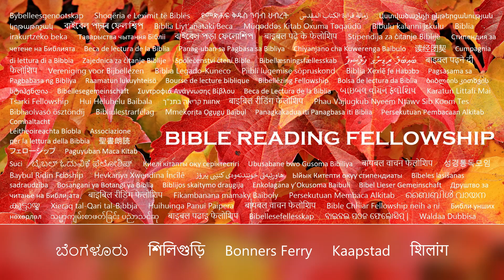"İncil Ne Diyor?" Dizi - Konu: Kader, Bölüm 16: Titus 1 (Turkish)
"Tanrı'nın seçilmişlerinin inancına ve tanrısallığın peşinde olan gerçeğin kabulüne göre, Tanrı'nın hizmetkarı ve İsa Mesih'in elçisi olan Pavlus;"
Titus 1:1

İsa Matta 11:28-30'da şöyle diyor:
"Ey tüm çalışanlar ve yükü ağır olanlar bana gelin, ben de sizi dinlendireceğim. Boyunduruğumu üzerinize alın ve benden öğrenin; çünkü ben yumuşak huylu ve alçakgönüllüyüm; ve canlarınız huzur bulacaktır. Çünkü boyunduruğum kolaydır ve yüküm hafiftir."

Ve Mezmur 34:18'de:
"Rab kalbi kırık olanlara yakındır ve pişmanlık duyanları kurtarır."

Tanrıya bir şans vermeye ne dersiniz? Rab ile yürüyün ve tüm sıkıntılarınızı ve gönül yaralarınızı O'na teslim edin. O'nun yolunuzu göstermesine ve vaatlerinin hayatınızda gerçekleştiğini görmesine izin verin.

Başlık 1:
1 Tanrı'nın seçilmişlerinin imanına ve tanrısallığın peşinde olan gerçeğin kabulüne göre, Tanrı'nın kulu ve İsa Mesih'in elçisi olan Pavlus;

2 Yalan söyleyemeyen Tanrı'nın, dünya var olmadan önce vaat ettiği sonsuz yaşam umuduyla;

3 Fakat o, Kurtarıcımız Tanrı'nın emri uyarınca bana emanet edilen vaaz yoluyla sözünü zamanı gelince gösterdi;

4 Ortak imana göre öz oğlum Titus'a: Baba Tanrı'dan ve Kurtarıcımız Rab İsa Mesih'ten lütuf, merhamet ve esenlik.

5 Çünkü eksik olan şeyleri düzene sokman ve benim sana atadığım gibi her şehirde ihtiyarları ataman için seni Girit'te bıraktım;

6 Eğer biri suçsuzsa, tek eşli bir kocanın, isyan ya da asilikle suçlanmayan sadık çocukları vardır.

7 Çünkü bir piskopos, Tanrı'nın kâhyası olarak suçsuz olmalıdır; inatçı değil, hemen öfkelenmiyor, şaraba kendini kaptırmıyor, vurucu yapmıyor, kirli paraya kapılmıyor;

8 Ama konukseverliği seven, iyi insanları seven, ayık, adil, kutsal, ölçülü;

9 Kendisine öğretildiği gibi sadık söze sımsıkı sarılın ki, sağlam öğretiyle karşı çıkanları hem teşvik edebilsin, hem de ikna edebilsin.

10 Çünkü çok sayıda asi ve kendini beğenmiş konuşmacı ve aldatıcı var, özellikle de sünnet konusunda olanlar:

11 Pis kazanç uğruna bütün evleri yıkan, yapmamaları gereken şeyleri öğretenlerin ağızları durdurulmalıdır.

12 İçlerinden biri, hatta kendi peygamberlerinden biri şöyle dedi: Giritliler her zaman yalancıdır, kötü canavarlardır, yavaş karınlıdırlar.

13 Bu tanık doğrudur. Bu nedenle, imanda sağlam olmaları için onları sert bir şekilde azarla;

14 Yahudi masallarına ve hakikatten sapan insan emirlerine aldırış etmemek.

15 Saf kişiler için her şey saftır; fakat kirli ve imansız olanlar için hiçbir şey saf değildir; ama akılları ve vicdanları bile kirlenmiştir.

16 Tanrıyı tanıdıklarını iddia ediyorlar; fakat mekruh ve itaatsiz olduğundan ve her iyi işi kınadığından işlerinde onu inkar ediyorlar.

İşaya 55:11:
“Ağzımdan çıkan sözüm de öyle olacak; bana boş dönmeyecek, fakat dilediğimi yapacak ve onu gönderdiğim şeyde başarıya ulaşacak.”